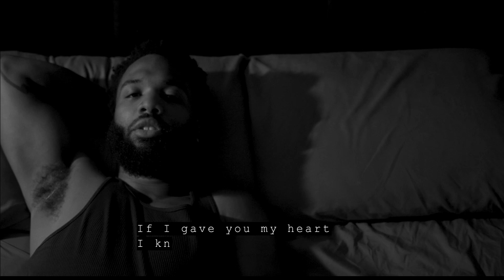Nic Moss X Retribution (Snippet)